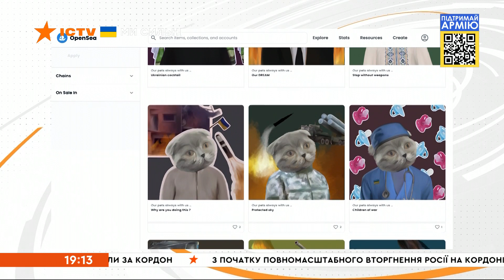🐱💰Заробили для ЗСУ понад 80 тис. грн на NFT: як маленькі кияни допомагають армії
Киянка Юлія Свобода ще вчиться в школі, малює змалечку. Під час війни дівчина створила серію креативних постерів про свого кота у військових образах.

Разом з братом вони опублікували це у мережі як NFT - це вид продажу мистецтва онлайн. Самі не здогадувалися, що назбирають понад 80 тис. гривень.

З юними героями та їхнім чотирилапим улюбленцем знайомився Даніїл Самсонов.